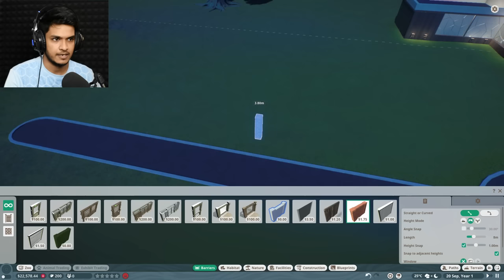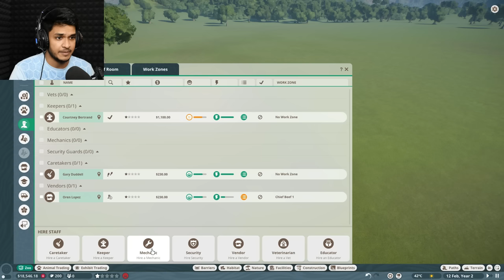I STARTED MY OWN ZOO | PLANET ZOO GAMEPLAY IN HINDI | PART 1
In this video i am going to start new gameplay series called planet zoo this is the game where we have to build our own zoo and lots of things for fun